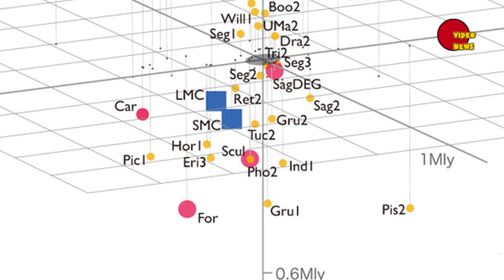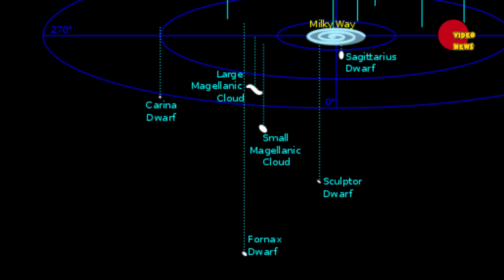Печь (Fornax) – галактика тусклый спутник Млечного Пути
Печь (английский вариант - Fornax) – это карликовая шаровая или как еще их называют сфероидальная галактика, которая расположена в южном гало нашего Млечного Пути в направлении созвездия Печь.